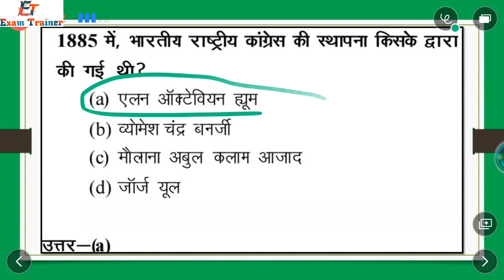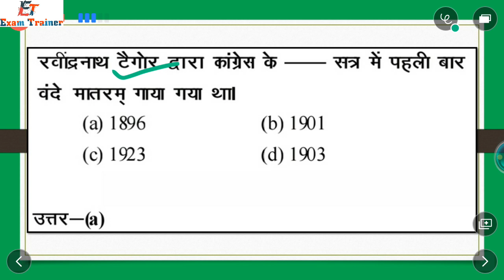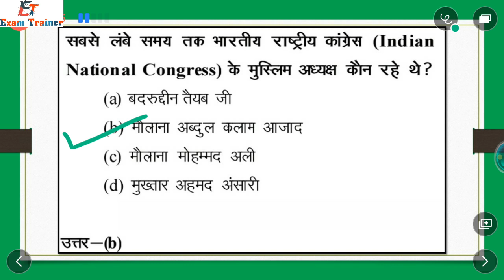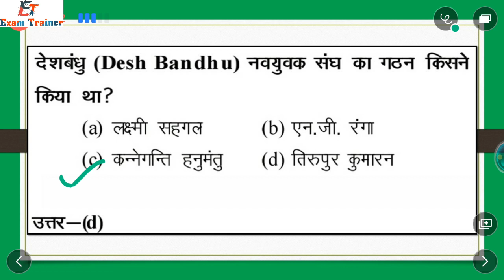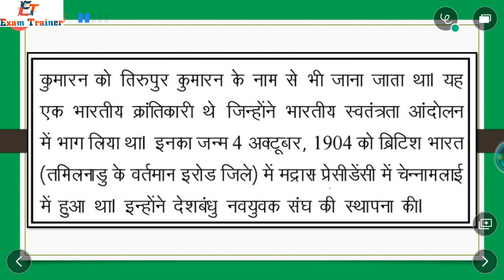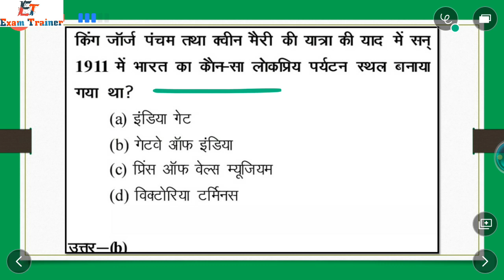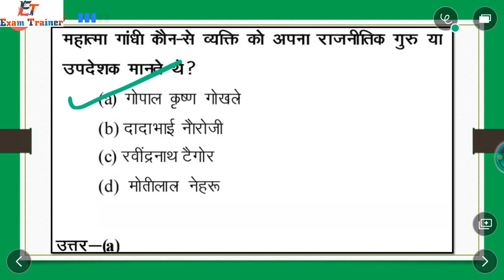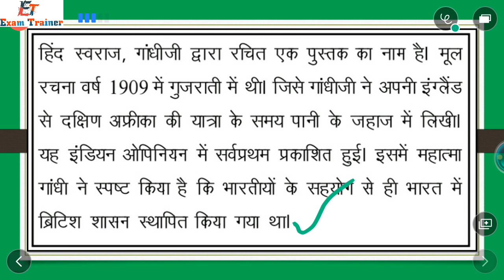भारतीय इतिहास के महत्वपूर्ण प्रश्न भाग-8